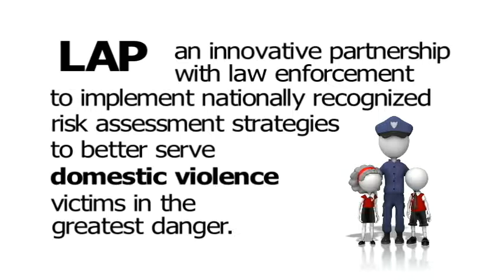CommUnity Conversation: Violence at Home - Call when you need help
Prepared with community partners Chrysalis Domestic Violence Services and Women and Families Center as a conversation in the public interest about the myths, needs and services for victims.